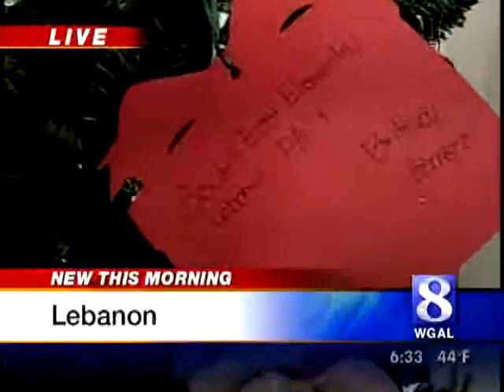Holiday Ornaments Benefit Troops Overseas